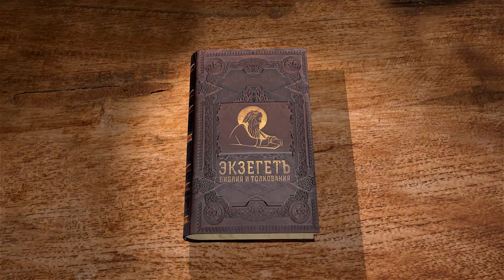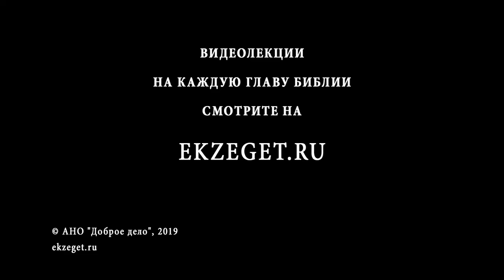2-я книга Ездры. Глава 7. Андрей Десницкий. Ветхий Завет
В 7-ой лекции профессора Андрея Десницкого по 2-ой книге Ездры мы касаемся следующих тем:
О постройке Храма и Иерусалима
О бюрократии в Персидской Империи
О возвращении к исполнению закона Моисея.
О традиции козла отпущения
О ритуальном очищении всего народа, всех вернувшихся из плена
О принесении жертв за весь народ
О праздновании Пасхи